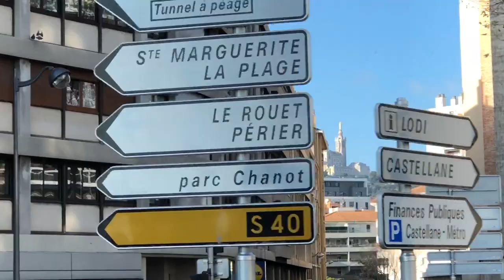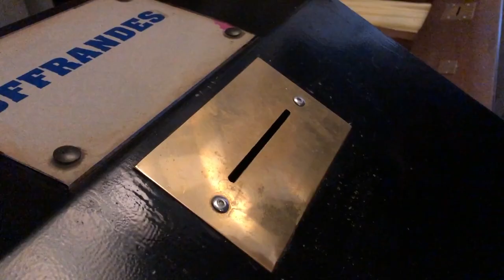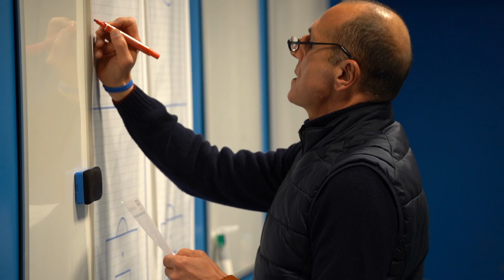Inside 📽 | Dans les pas de Daniel Congré à Marseille ⚽ Filmdumatch 🟦🟧